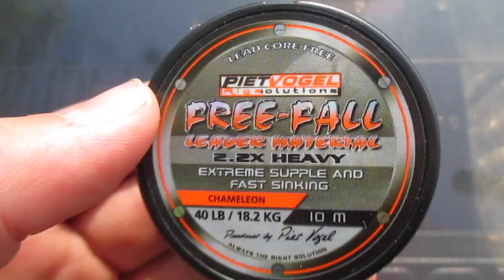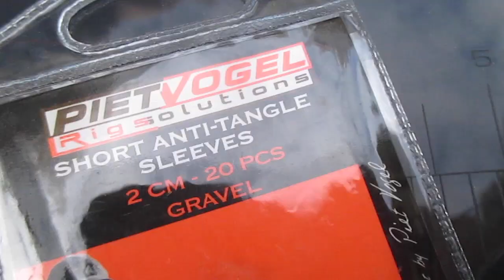1e Karper van het Jaar! - Op het Kanaal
Daan en Jay bleven maar proberen om hun eerste vis van het jaar in het net te kunnen slepen. De aanhouder wint zeggen ze tenminste. Zou het ze nu wel lukken om een mooie vis te kunnen vangen?.
Volg ons op Instagram en Facebook!
Keep fishing!